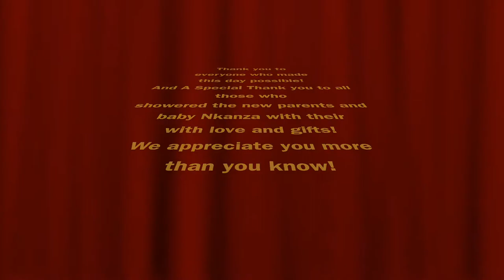EPIC BABY SHOWER!! - And Hilarious!!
In today's episode, we shared LOTS of laughs with hilarious baby shower games and so many family and friends! We had a blast celebrating baby Nkanza with the new parents and the loved ones.